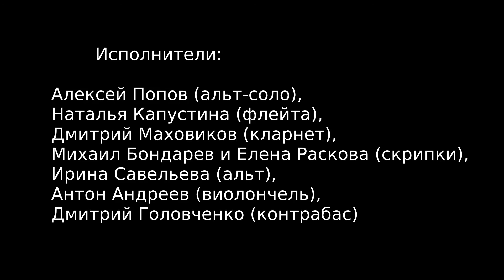Gustav Holst “Lyric movement”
Gustav Holst “Lyric movement” for Viola and small orchestra (1933), version for Viola , Flute, Clarinet and String Quintet by Peter Dyson (2021)
Alexey Popov (viola)
Natalia Kapustina (flute)
Dmitry Makhovikov (clarinet)
Mikhail Bondarev (violin)
Elena Raskova(violin)
Irina Savelieva. (viola)
Anton Andreev (cello)
Dmitry Golovchenko (double-bass)
Life recording from the concert in Kochneva Palace in St. Petersburg 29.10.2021